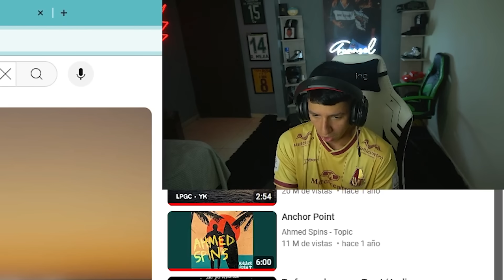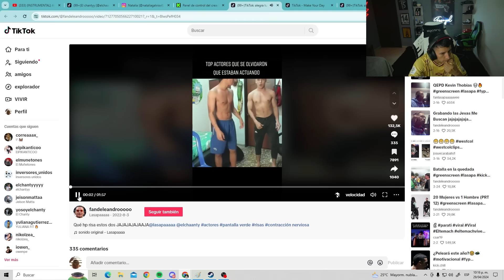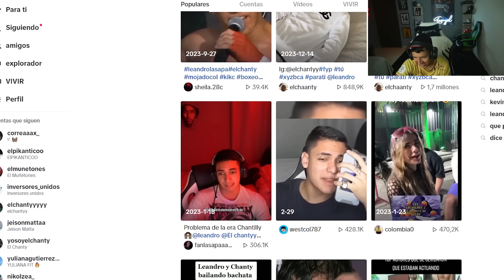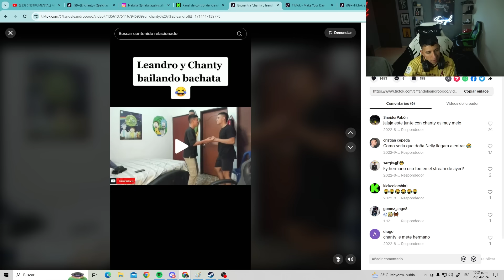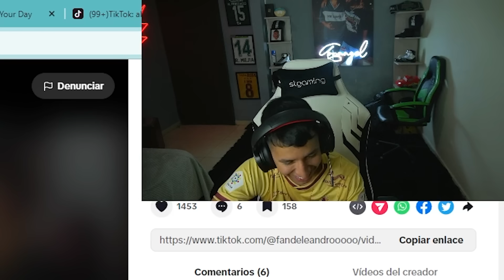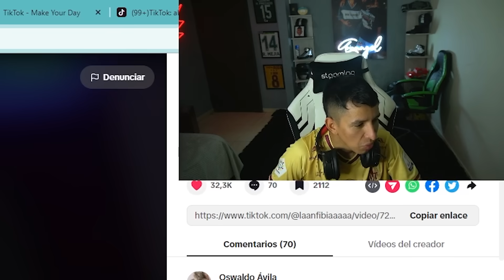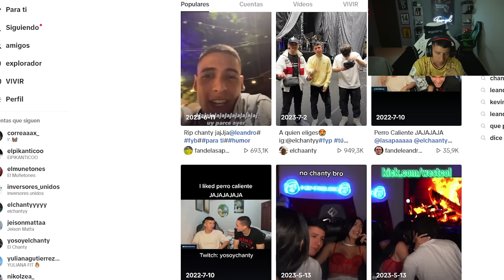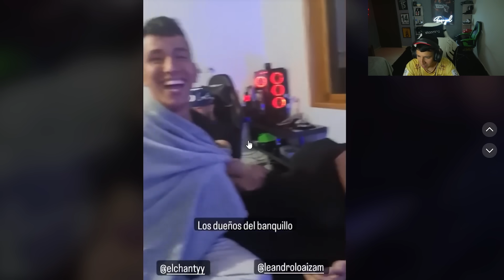RECORDANDO VIEJOS TIEMPOS... | El Chanty